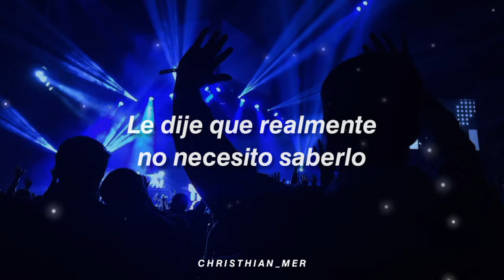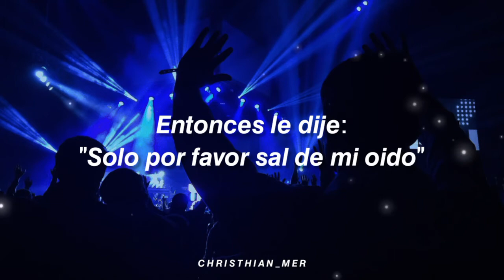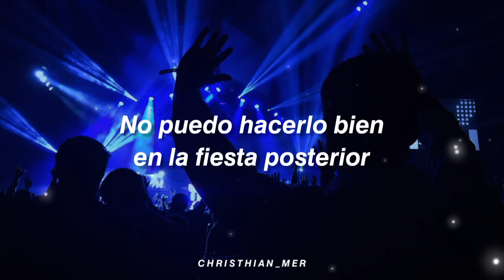Kids On Whizz - Alok, Everyone You Know | subtitulado español, Lyrics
Ya saben, dejen su Like y subscríbanse si no lo hicieron 😎

Si quieres ver otros de mis videos

235